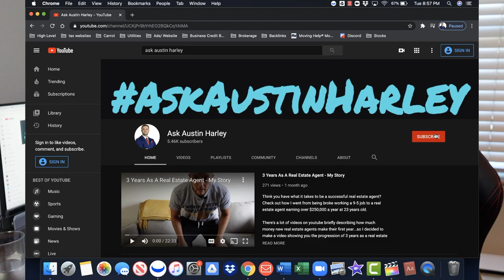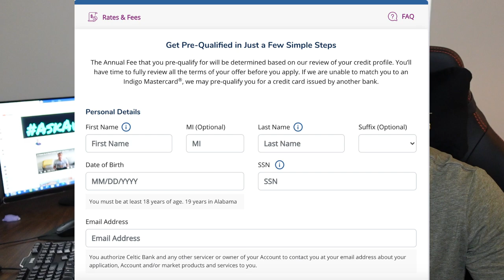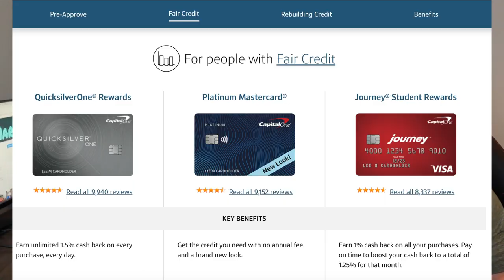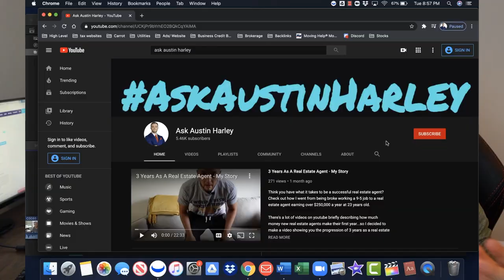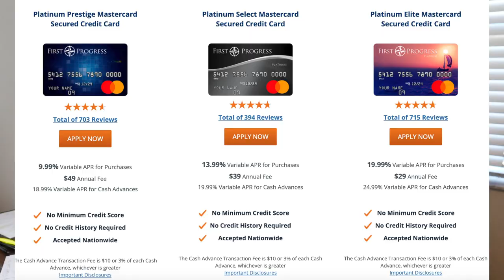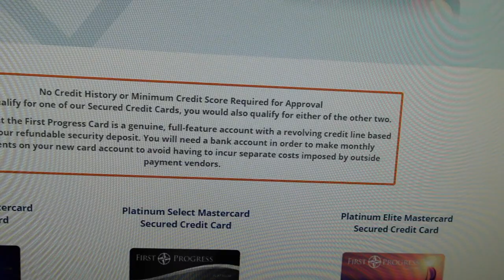Top 5 Credit Cards For Bad Credit - 2020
Here are the Top 5 Credit Cards For Bad Credit in 2020. If you have bad credit and are looking to get approved for a new credit card, it can be really tough finding a financial institution that will approve you without outrages fees. Luckily I have gone through the same struggle and put together this video to show you the Top 5 Credit Cards For Bad Credit in 2020. Some will even GUARANTEE your approval!